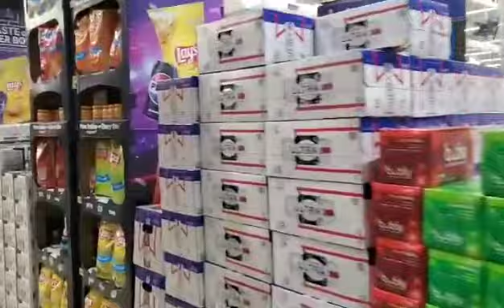SUPERBOWL 2024 AT WALMART USA NFL 🏈